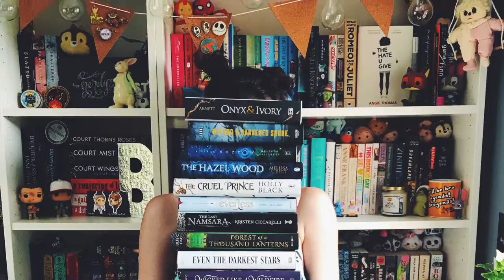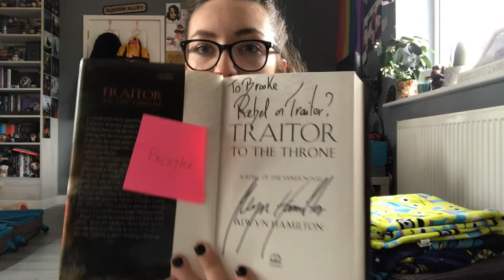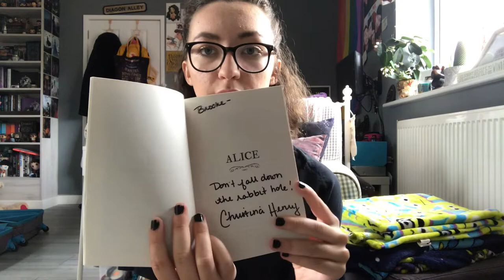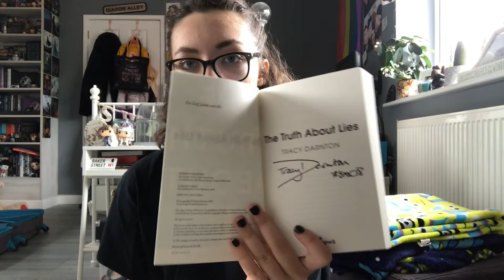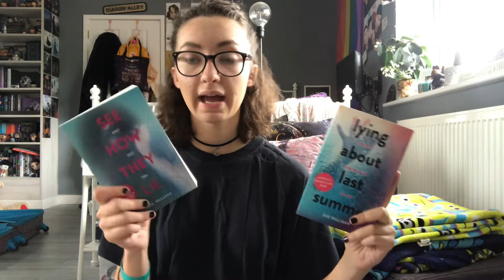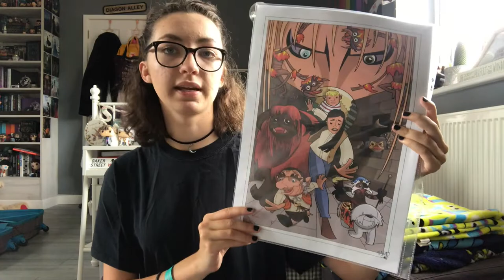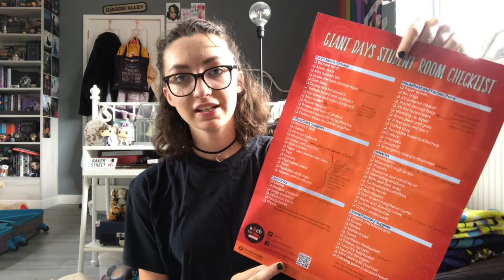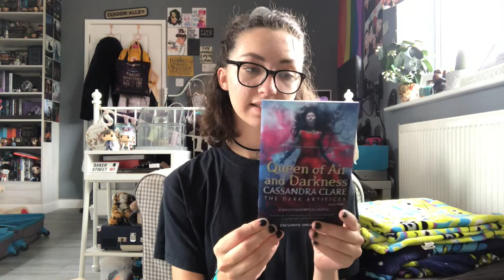YALC Haul 2018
Grab a drink, some snacks and sit down; it's going to be a long one.

I may have gone a bit overboard with the spending but I'm happy with what I got! What books did you get this year?

I forgot to add this when I first uploaded the video but here are the timestamps!!:
Signed books: 3.42
Books I bought: 10.23
Other things I bought: 22.54
Freebies: 26.58

I am currently locked out of my twitter for 'being under 13' although I'm 18 so while I get that fixed here is my temporary account: